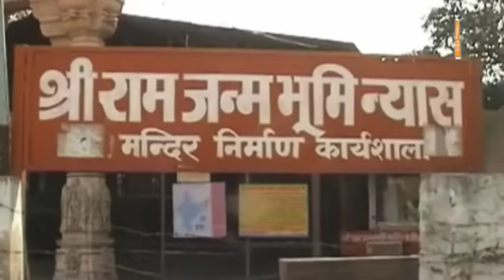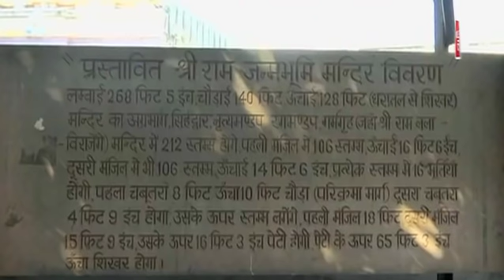अध्यादेश नहीं तो आत्मदाह ! | UP Tak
अयोध्या में राम मंदिर बनवाने के लिए बीजेपी सरकार क्या करेगी? देश के हर गली-चौराहे पर यही चर्चा है । बीकानेर में मुख्यमंत्री योगी आदित्यनाथ ने कहा कि अयोध्या में वही होगा जो लोग चाहते हैं...तो दूसरी ओर साधु-संत अयोध्या में राममंदिर बनाने के लिए जल्द से जल्द कानून लाने की मांग पर अड़े हुए हैं ।